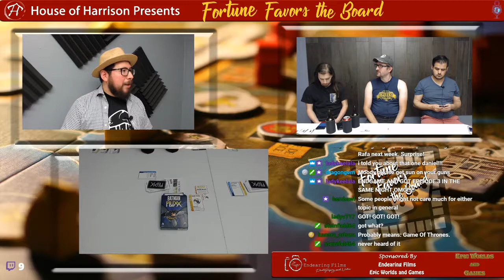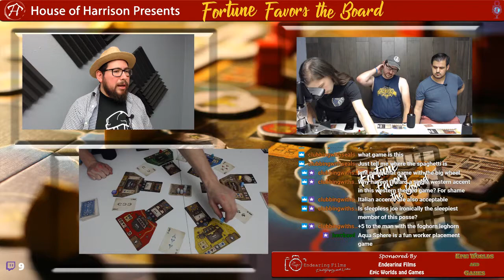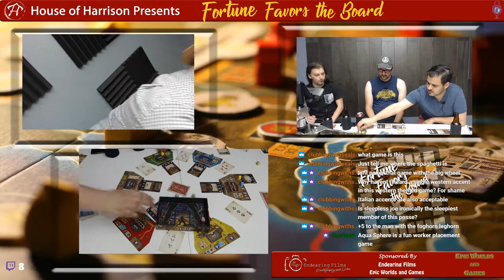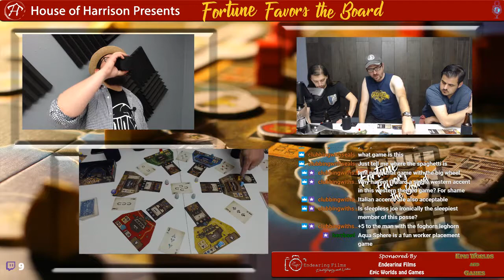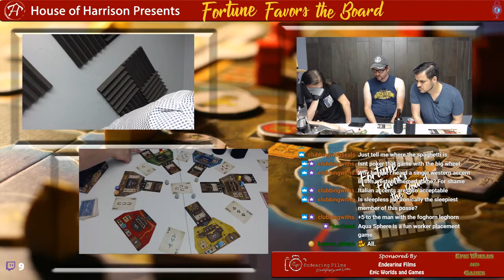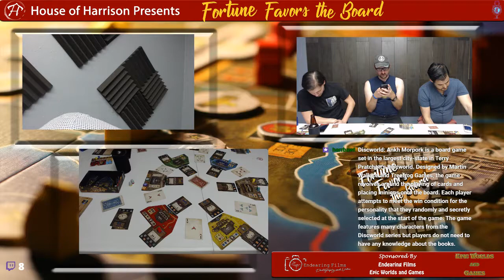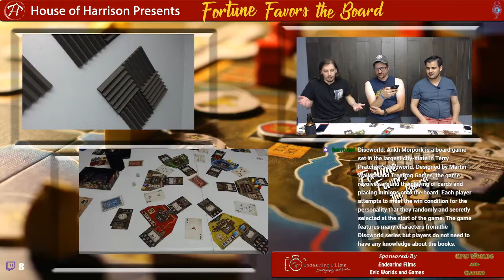Fortune Favors the Board - Batman Fluxx and Tiny Epic Western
You can catch Fortune Favors the Board live Thursdays at 8:30PM(ish) Pacific Time